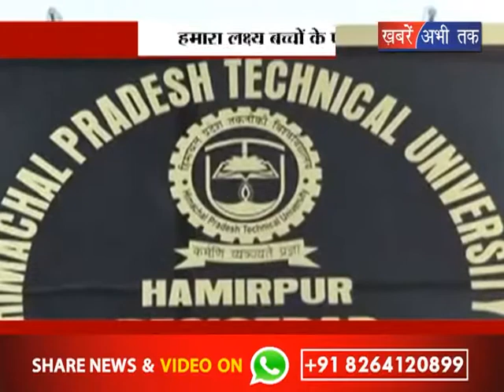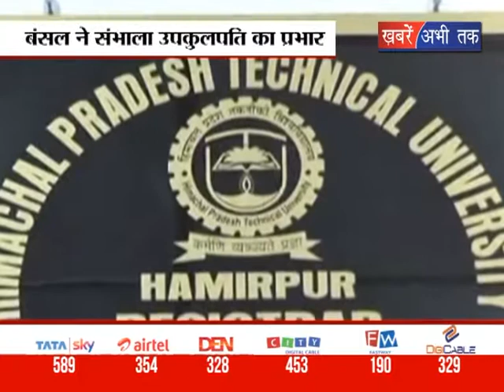बंसल ने संभाला उपकुलपति का प्रभार || Khabrain Abhi Tak Live